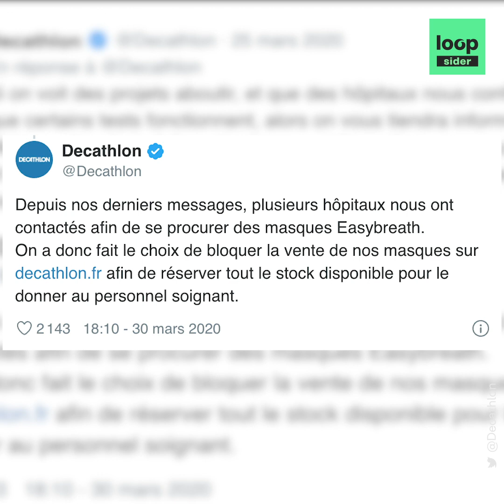Un masque Decathlon utilisé dans les hôpitaux contre le coronavirus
Comment un masque de plongée conçu par Decathlon a été "piraté" par les médecins italiens pour pallier le manque de masque à ventilation. Une initiative saluée par Decathlon qui réserve ses stocks aux hôpitaux.